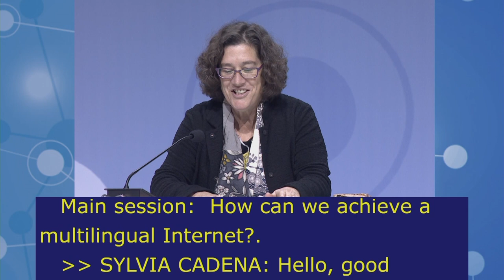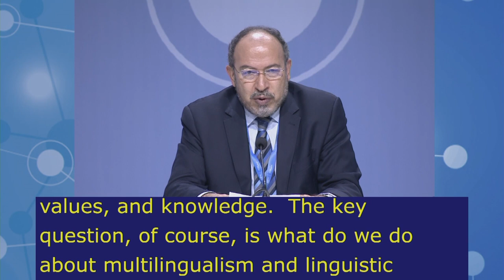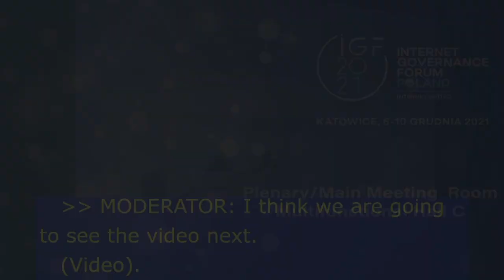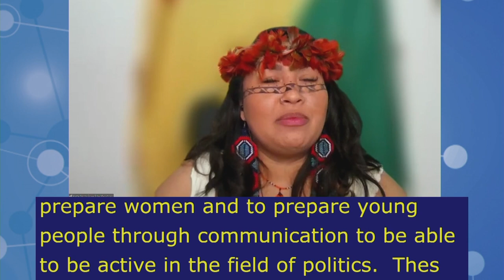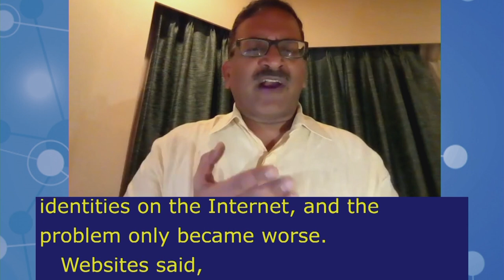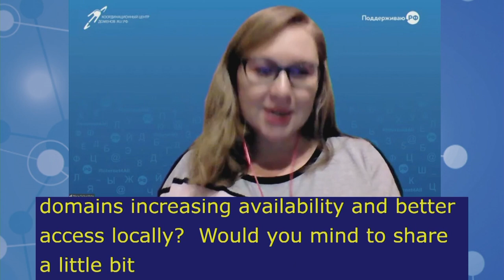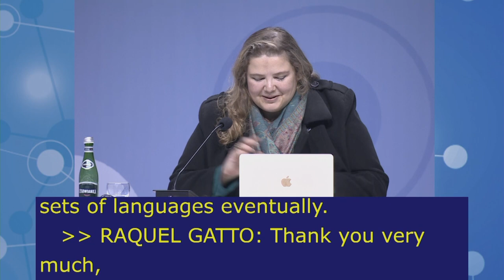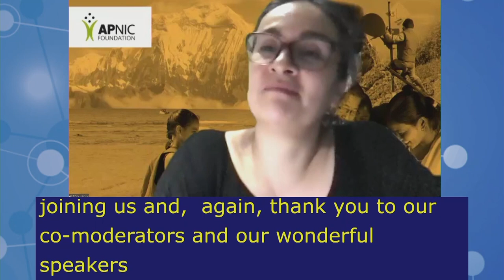IGF2021 – Day 2 - Plenary – MS: ON MEANINGFUL ACCESS & CONNECTIVITY - Arabic